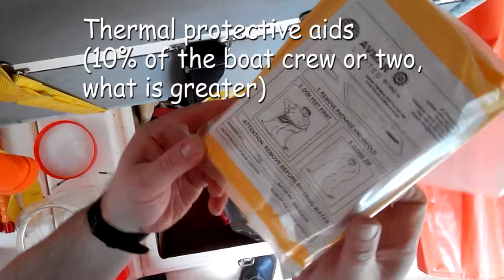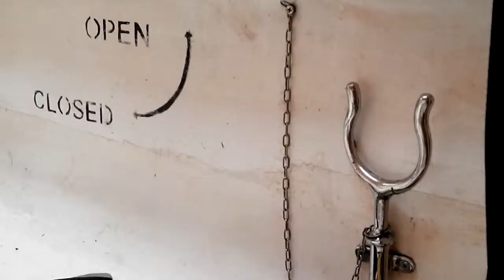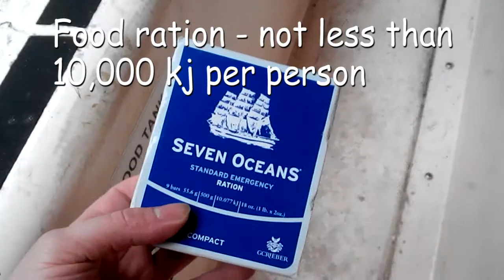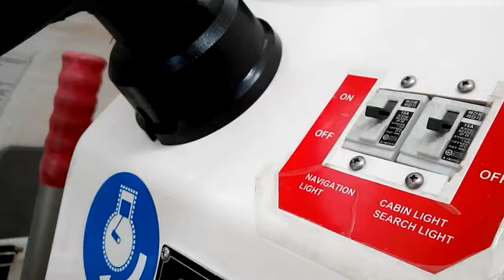LIFBOAT EQUPMENT as per SOLAS and U.S. regulations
What is inside the ship's lifeboat | Equipment list